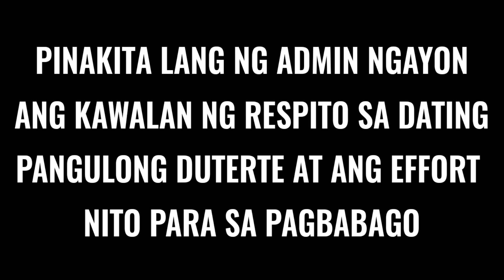SINO ANG NAGBAGSAK SA DITO NI DUTERTE AT BUMUHAY SA ABS-CBN ALAMIN SA ATING COMMENTARY VIDEO | VIRAL